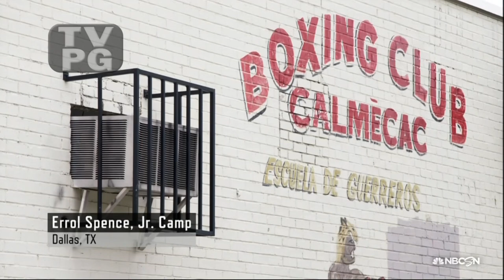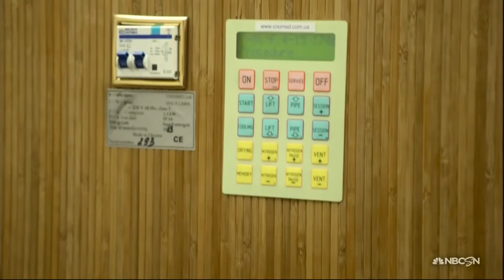Errol Spence Jr. - Corner To Corner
This is a profile of Errol Spence Jr. from the program 'PBC - Corner To Corner' from 2015 that was meant to promote Spence's fight against Roberto Garcia.  Garcia eventually pulled out of the fight and he was replaced by Phil Lo Greco.

This mini doc profiles Errol's relationship with his family as well as his daily training regimen.